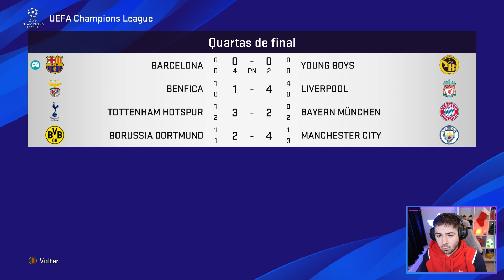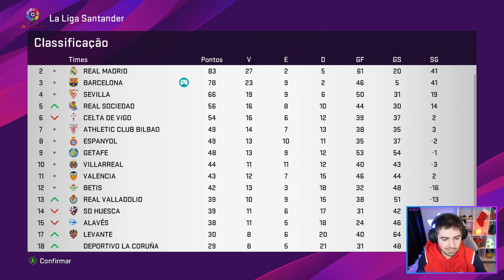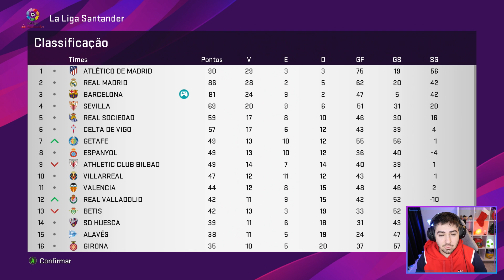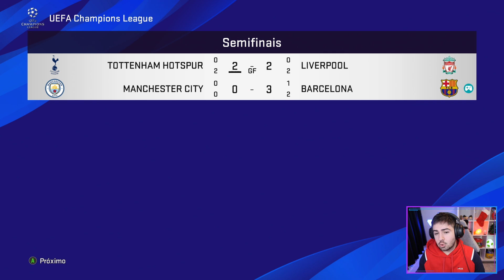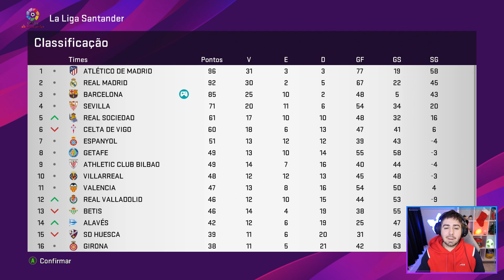A SEMI FINAL DA CHAMPIONS CONTRA O MANCHESTER CITY! RUMO AO ESTRELATO EPI 31